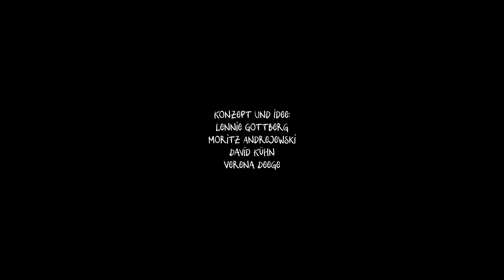Nevis - Keine Sorge (Official Music Video)